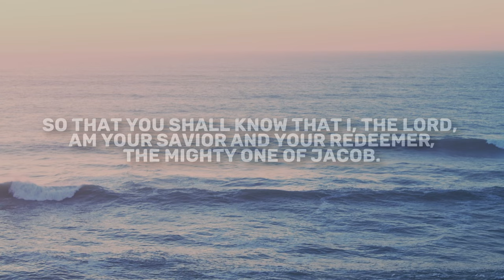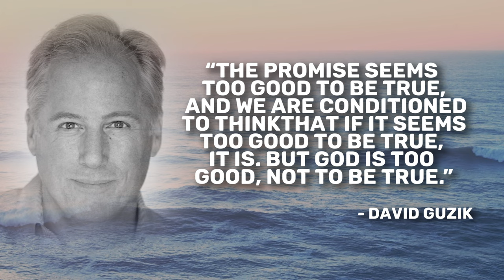Isaiah 60 | Daily in the Word | Pastor Joe Prestridge